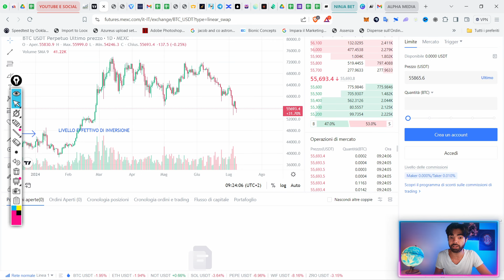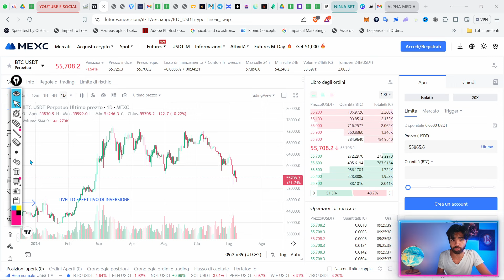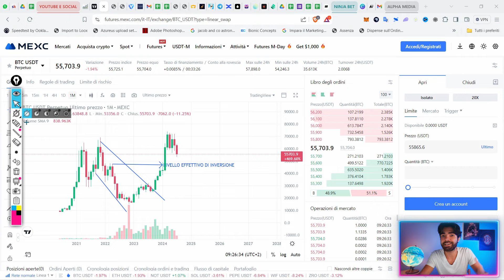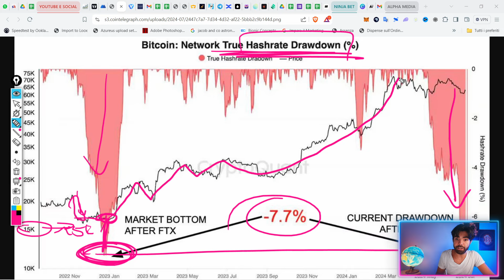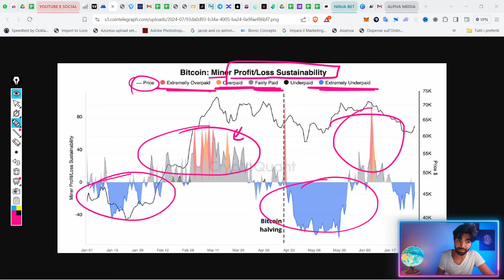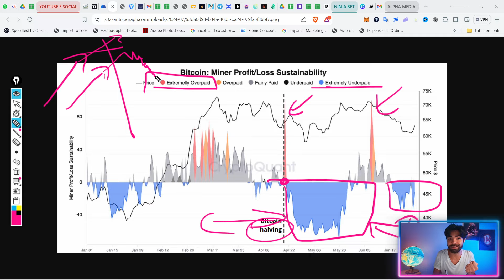BITCOIN è in RIPRESA?! Ecco cosa devi sapere...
Questi dati su Bitcoin sono estremamente positivi, assicurati di conoscerli!

Se vuoi ricevere una consulenza personalizzata di 40 minuti, clicca qui e prenota una call privata con Stefano